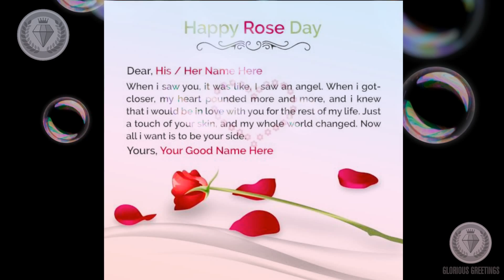ROSE DAY GREETINGS (2021) 4K 2160P